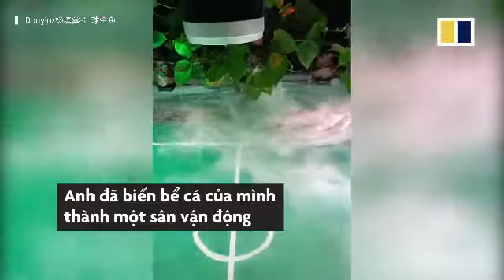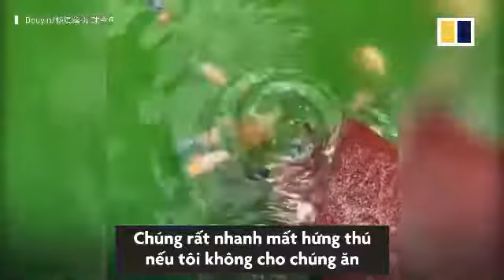Special golden fishes play football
Incredible football match